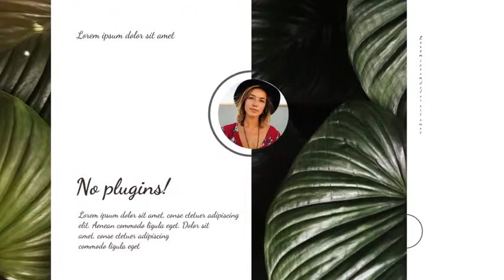Corporate Video - Company Presentation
Technical requirements

    Using Universal Expression
    Fast color changing
    Able on AE CS6 and above
    Color Controls
    30 fps
    Elegant animation
    20 media placeholders
    30 Text placeholders
    Easy customize(HELP-file included)